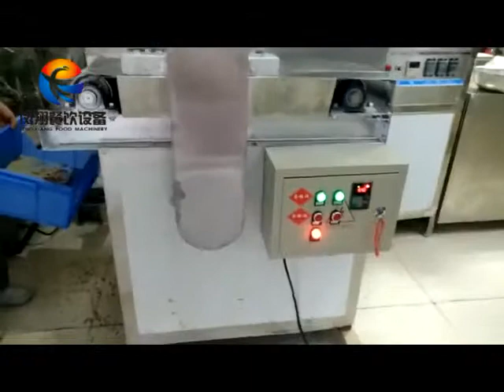Almond peanut cashew nut chopping crushing machine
Fengxiang machinery mainly produce fruit & vegetable processing machine, packing machine, cutting machine, grinding machine, mixing machine and processing line etc. All machines are made of materials complying with requirements of food grade.  Our company owns advanced technology, well-appointed equipment and accurate detection device. With efficient management, top quality and  perfect service, our machines have been exported all over the world. Now Zhaoqing Fengxiang Food Machinery Co, Ltd is becoming one of  selling leaders and good manufacturer of food machinery in China. We are ready to meet any requirements of customers overseas